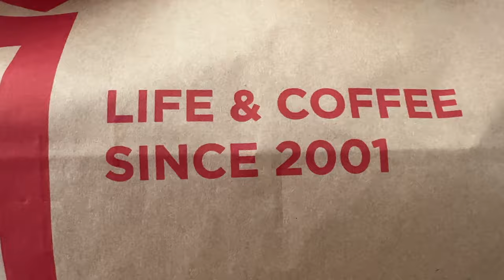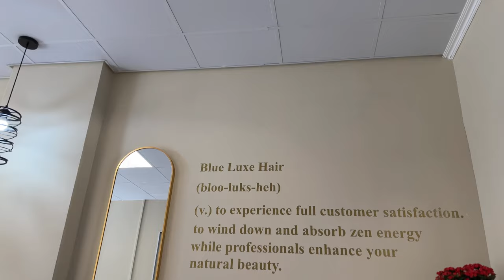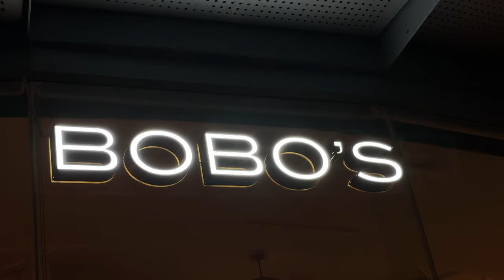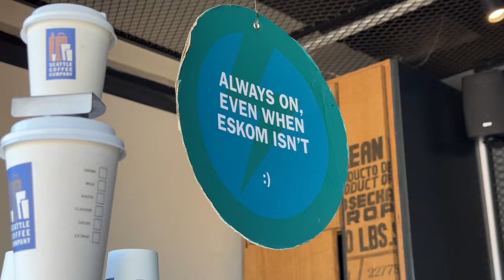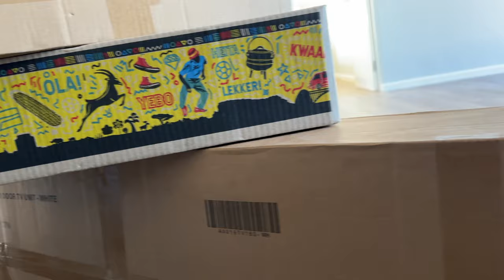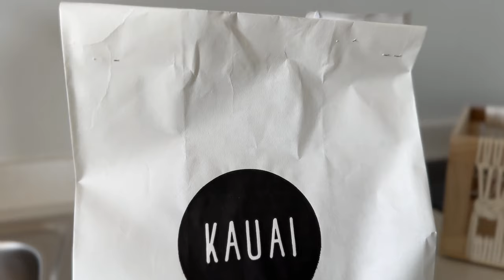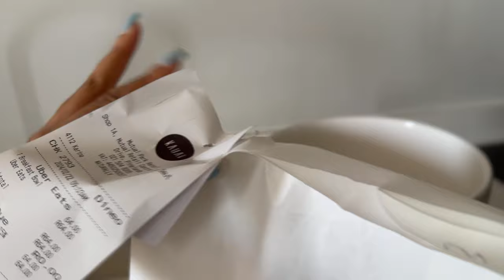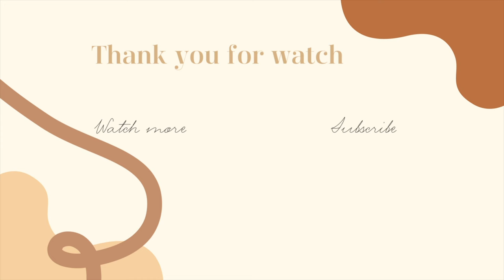movingdiaries: let's furnish my new home, do some shopping and run some important errands together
OPEN ME✨

Hey guys, it's the Consistent Queen back again with another video ❤️. For this video I shared a few days in my life where we FINALLY got to furnish my new home, do some shopping and run some errands. I hope you enjoy watching as much I enjoyed filming.

FAQ:
Camera: Canon EOS M50 MarkII
Lighting: 18" Ringlight & Natural Lighting
Editing Software: Final Cut Pro